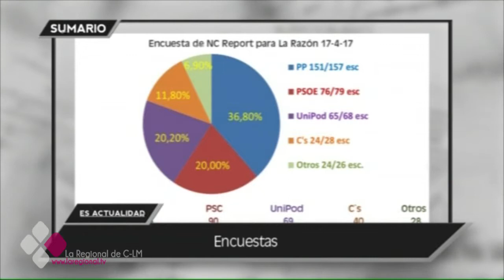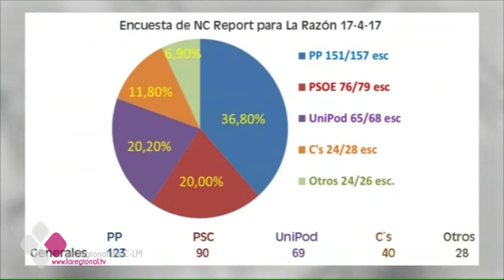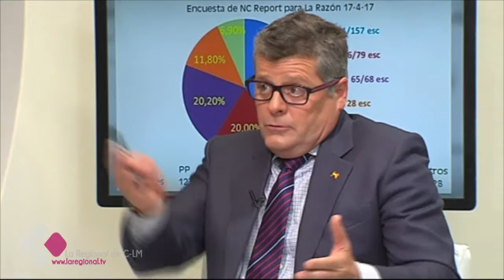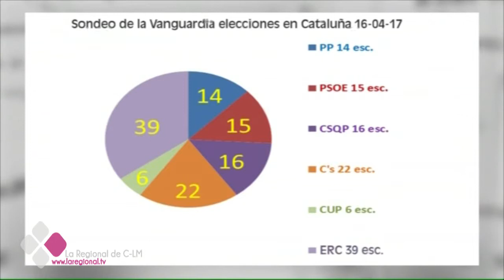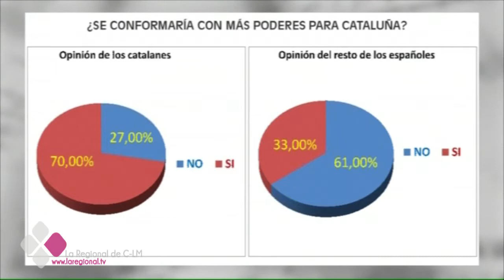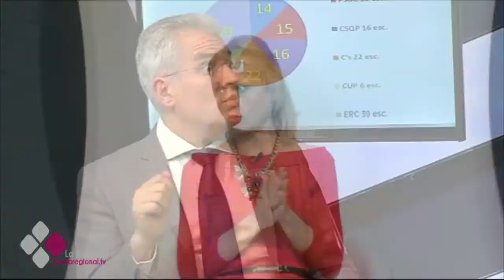ES ACTUALIDAD 20-04-17 C